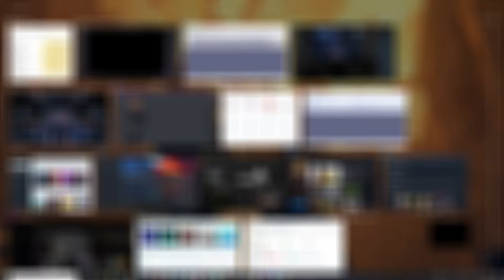Thralls To The Balls | Mass Effect 1 Legendary Edition Insanity Mode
Mass Effect Legendary Edition is finally here. The gorgeous near perfect remaster and the exact threadbare excuse I needed to pollute the foyer of this channel in exactly the same saturated sci-fi orgy manner than I did all those years ago. This is one of my favourite franchises of all time and its going to show hard. Wanna see a grown man cry? Might as well stay here on the channel...it-it just keeps happening. This time it tastes like joy though so, that's a win

Welcome to my let's play of Mass Effect 1 Legendary Edition, in this episode: Meet the batarians, the lazy race of whistling meatballs who all seem to be suffering from that skull reshape babies get if you drop them down a rising escalator, but as if an entire pack of alpha tennis rackets gave them a 360 gyroscopic pounding rally on both sides of the net, with the ball boy getting his own shoe in when they're not looking while they were in newborn astronaut gyroscope training. It happens, we're in space. We let the really little polpettes wear seatbelts if they give us a winning smile that looks like it doesn't wanna die so bad. Luckily with all those holes that look like I should've hung mothballs in their brain closet, its really hard to headshot them. Its like hitting the broadside of a barn flying away attached to a really big hot air balloon, but that barn is full of one of those painted tunnels wiley coyote has given himself hallucinogenic brain damage by sprinting in feathered disbelief.

Development on the Legendary Edition commenced in 2019 under the direction of Mac Walters, who previously served as lead writer for Mass Effect 2 and Mass Effect 3. BioWare decided to approach the project as a remaster as opposed to a remake in order to preserve the original trilogy experience. The compilation was announced on November 7, 2020, and released on May 14, 2021, for Microsoft Windows, Xbox One, and PlayStation 4. Legendary Edition received very positive reviews from video game publications, who praised the enhanced experience of the first game in addition to the convenience and scope of the overall package. Minor criticism was aimed at the extent of the gameplay and visual changes in certain regards.